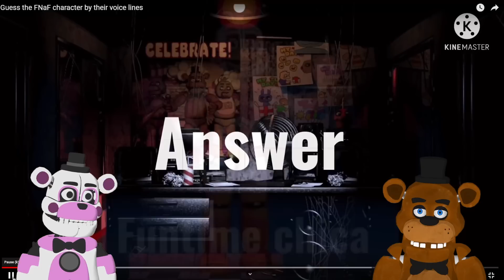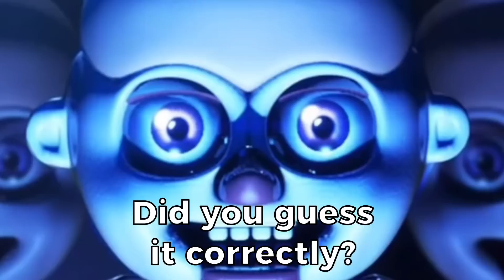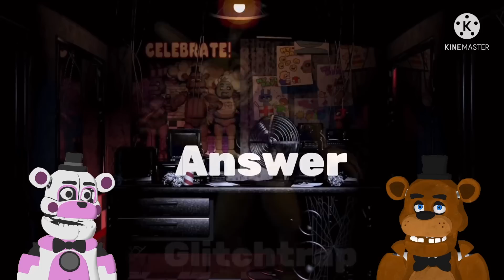Guess the FNAF Voice QUIZ?! with Freddy and Funtime Freddy